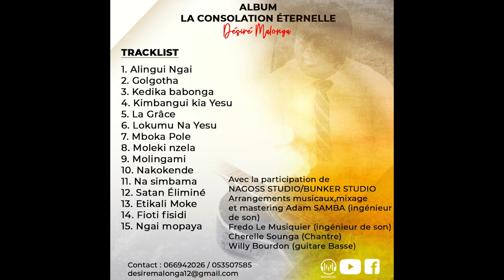TOKO NETUAMA KALA TE Album: La Consolation éternelle